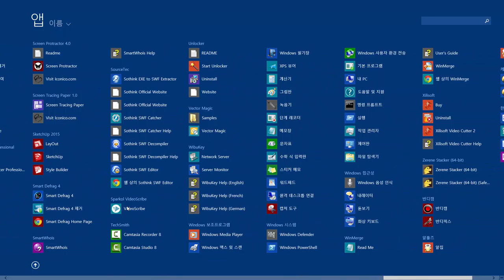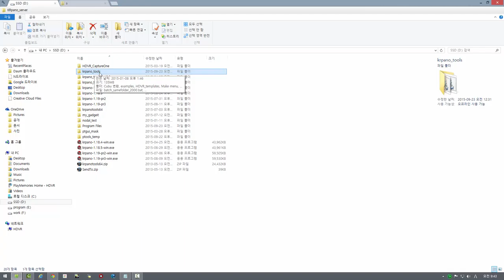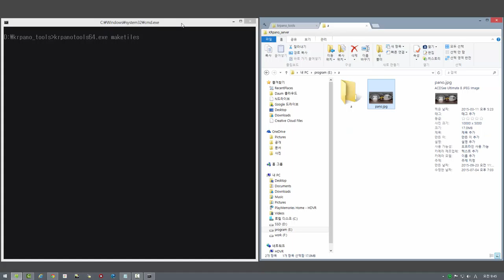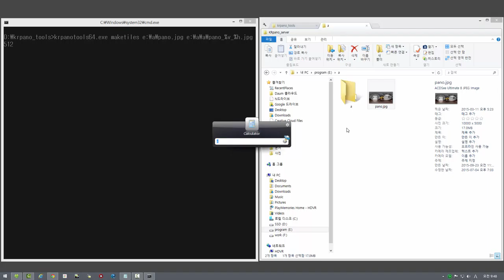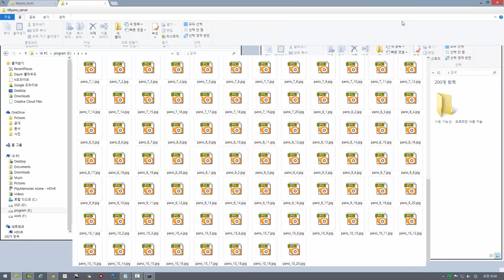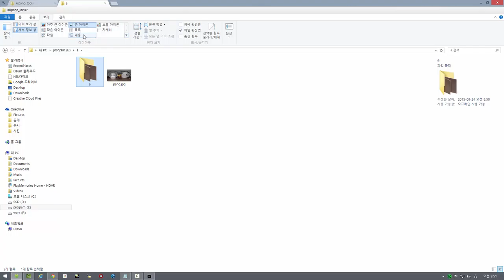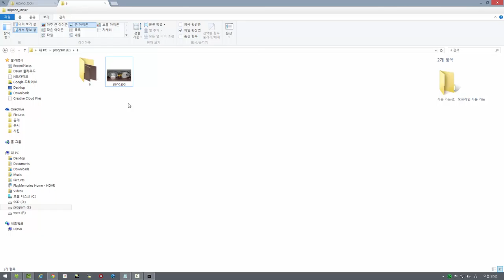krpano tools - sphere to tiles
krpanotools의 maketiles 툴을 이용해서 파노라마 이미지를 타일형식으로 자르는 방법